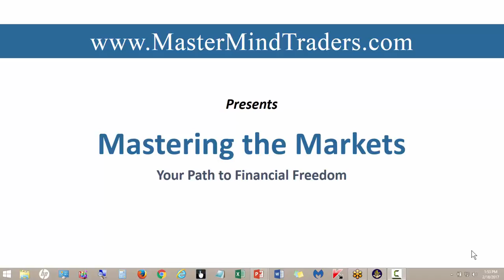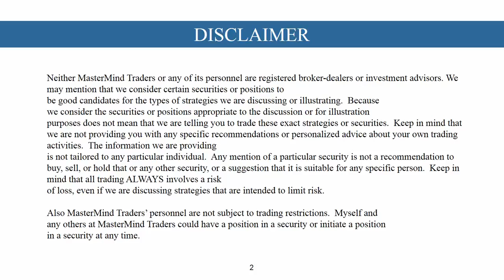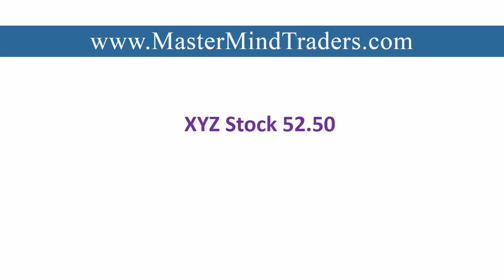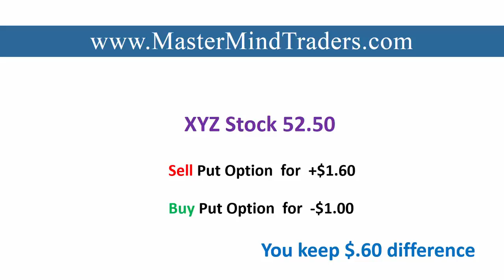Introducing Options Spread, Stock Market Options Trading, Technical Analysis, Candle Stick Charting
Webinars - Wed. March 8th 8pm EST:

OR

Mon. March 13th 8pm EST:

Stock Market Options Trading Recap Outlook, Technical Analysis, Support, Resistance, Candle Stick Charting, Pattern Bullish or Bearish?

(start here) Stock Market Options Trading Recap Outlook, Technical Analysis, Support, Resistance, Candle Stick Charting, Pattern Bullish or Bearish?

Stock Market Options Trading - Wall Street is known to be driven by only two emotions: fear and greed. In reality, there are a million different emotions that drive Wall Street. Fear and greed can have the most profound impact on any investor in the Stock Market Options Trading.

A personal investment strategy is often crafted from and understanding of value investing and growth investing. The influence of fear and greed can easily take hold of the novice investor. Awareness is the key to combating these two emotions.

The excessive desire of high return investments can wreak havoc on the investor. This is greed hard at work. The “Get Rich Quick” mentality comes with pros and cons. While it is great to be very motivated, it can also blind you to make smart money decisions. Stick to the fundamentals of investment strategies, and you can maintain control over greed.

Stock Market Options Trading - The phenomenon that can occur with greed can also happen with fear. The feeling of constant brooding or anticipating danger can overcome an investor at any point of their game. Fear does not consider the experience of the investor. There is nothing wrong with making cautious financial decisions. However, if the act is out of fear, it can be just as costly as greed. Acting out of fear can cause you to withhold on investments that could reap a significant profit. With the amount of knowledgeable resources available to any investor, fear should be kept at a minimum. The best way to fight fear is with fact-based knowledge. Much like a get-rich-quick scheme, lack of action out of fear can be just as costly.

The final decision is solely up to you. You are responsible for any financial gains or losses. When these two emotions get out of control, it is time to do a self-check. Arm yourself with knowledge. With knowledge you will find the comfort to make the best and most profitable decisions in Stock Market Options Trading

Have you ever planned for a major purchase or important trip, and worked diligently to save money for Stock Market Options Trading?

Once you achieved your goal, did you make the purchase or did you hesitate?  If you are like many financially conscious people, you may have hesitated on the purchase even though you had more than enough to make it happen.  This may feel like a fear of spending money has manifested.  In reality, this is a fear of being able to withstand difficult times, with or without money.  Maybe you have achieved financial security, but you haven’t been able to develop the courage to spend your hard earned cash.  Your money should be used as a tool, not your financial security blanket in Stock Market Options Trading.

Read on for a 5 step plan to practice courageous smart spending:

Identify the opportunity to be grateful for your purchases or expenditures.  Gratitude is one of the keys in this process.  Even monthly expenses like your electric bill, find the opportunity to express some gratitude for the service.

Stop the resentment of the purchases.  Determine why you feel resentment over purchases.  What kind of purchase is it?  Was it a recurring membership that you have only used once?  How can you turn it around, and appreciate the experience?  If you can’t cancel or return it, then how can you make the best of the situation?

Do you have negative feelings about money?  If so, you need to determine why you have negative feelings.  Do you have concerns about money that you have carried with you from your past?  The present is here, and it is time to let it go.

Mastermind Traders is a stock and options trading education company.  Neither Mastermind Traders or any of it's personnel are licensed brokers or financial advisors and are unable to provide any trading or financial advice.  Any information presented here is for education and educational purposes only, nor is Mastermind Traders purposefully giving any trading or investment advice.  If any listener makes any investment or trading decision based on the information presented in this video it is the choice of that individual and the responsibility of that individual of any resulting outcome.